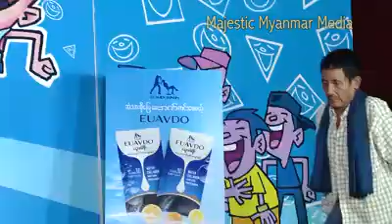ဟာသကောင္းေကာင္း ေရမ်ားရာမုိးရြာ ၂ ကုိလူေခ်ာတုိ႔၏ဟာသ